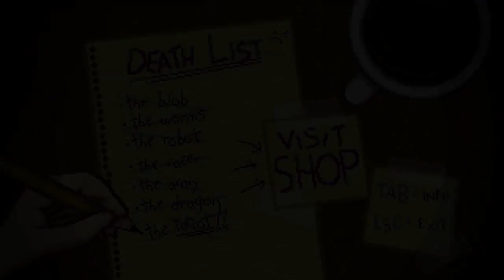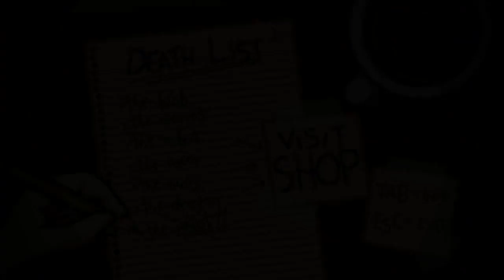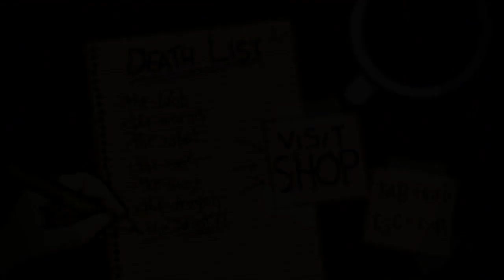Quest for Semi-Glory - Bleed, Session 3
Rocket-mans got the skills.